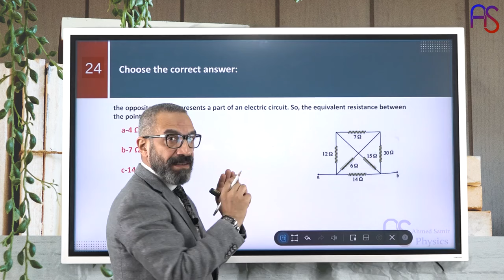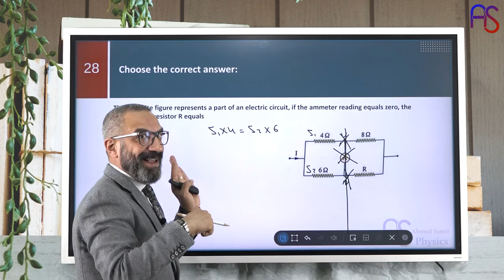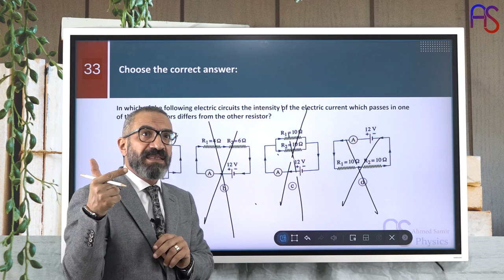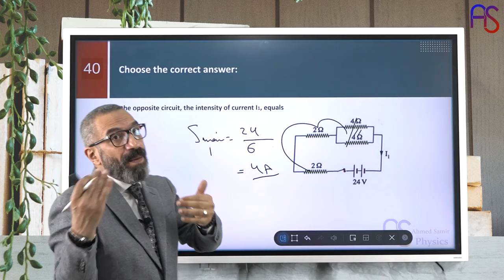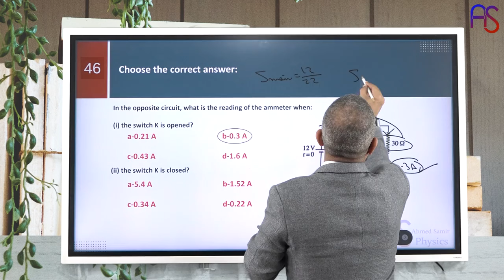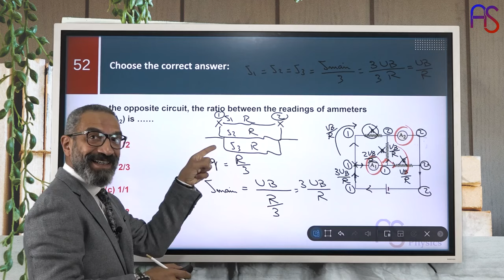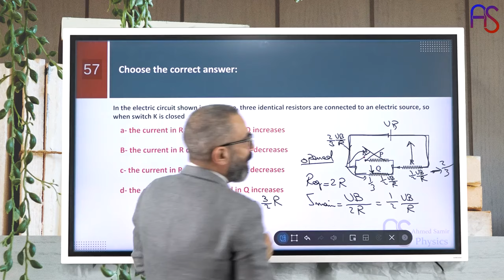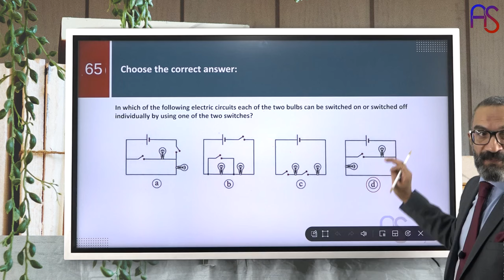7- حل كتاب المعاصر2024-2025 Lesson 2 - (Resistors Connection)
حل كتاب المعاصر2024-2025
Lesson 2 - (The Electric Resistance)
Page (38 to 47)
From Q24 To Q65

ازاي تحمل الابلكيشن وازاي تشترك معانا ؟

في حالة الحاجه الى اي مساعدة برجاء التواصل على :
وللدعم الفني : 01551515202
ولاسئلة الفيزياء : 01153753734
علما بأن مواعيد التواصل من الساعه 10 صباحا الى الساعه 7 مساء , في ايام العمل الرسمية